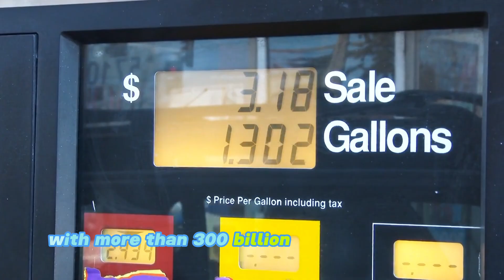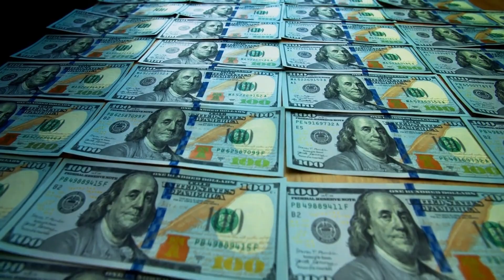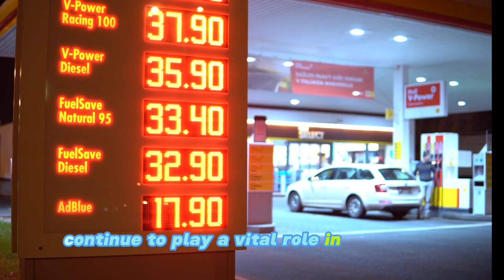The World's Largest Oil Reserves By Country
Formed over a process that spans millions of years oil is a fossil fuel. Specifically, as organic matter such as plants and animals breaks down underground, they mix with sediments in the ground. Over many years, high temperatures and pressures mold these remains into both oil and gas. Thus, when large amounts of oil form in one location, they create "oil reserves". oil reserves are essentially estimated amounts of crude oil located in a particular area. Due to the immense value of oil along with its limited quantity, these oil reserves are highly valuable and important for any country.